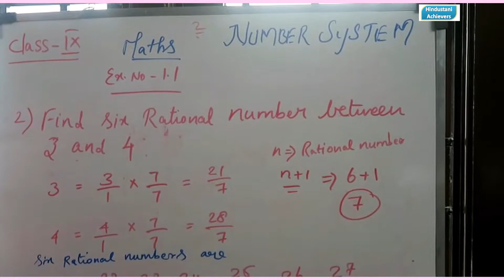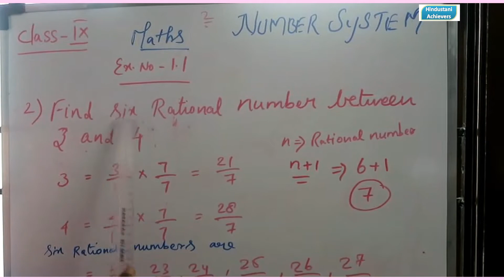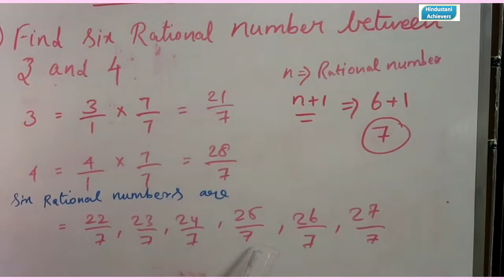Ex 1.1,Q1 & Q2, Number System, Page No 5, Maths Class 9 : NCERT Solutions/CBSE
CHAPTER 1 Number System - Solution for Class IX Mathematics